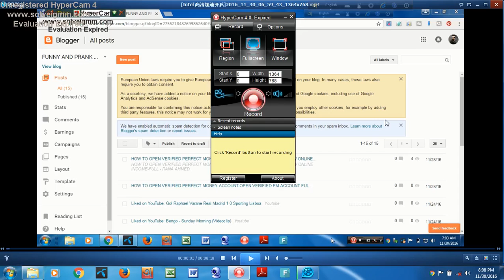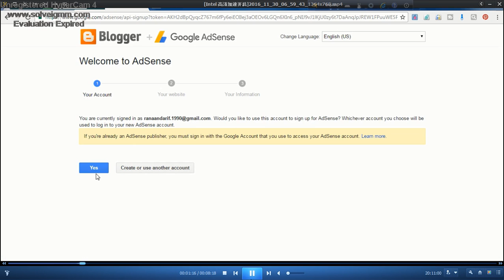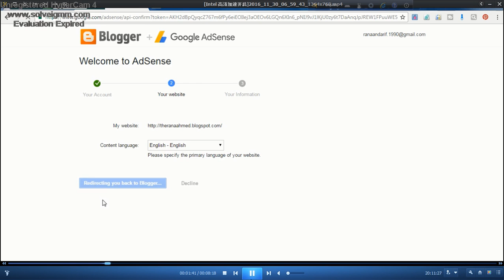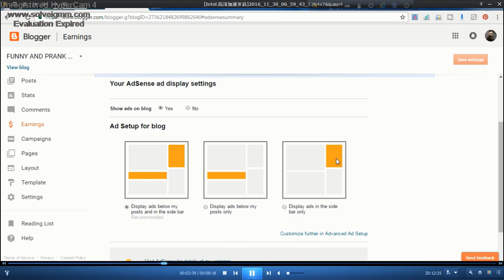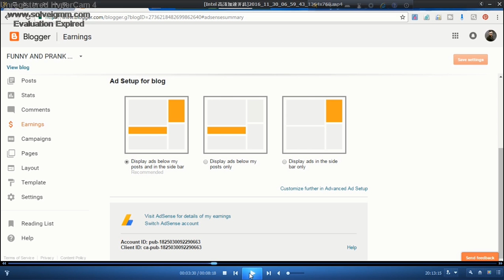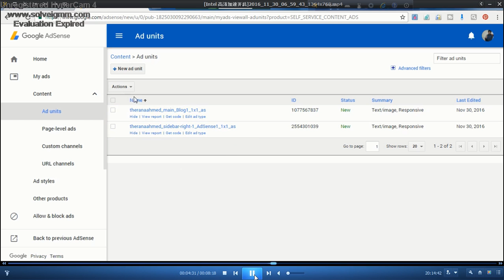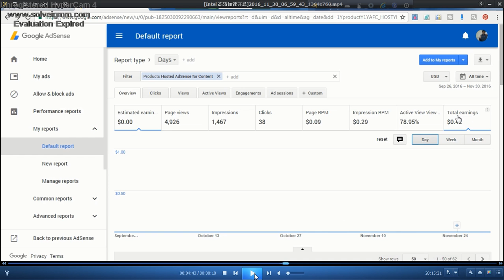BLOGGER+ ADSENSE -EARN AND WITHDRAW MONEY WHICH YOU INCOME BY BLOGGER- UPDATED BY RANA AHMED.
HERE YOU CAN LEARN , HOW TO PUT ADD ON YOUR BLOGGER AND YOU CAN LEARN, HOW TO ADD BLOGGER TO YOUR GOOGLE ADSENSE AND HOW TO WITHDRAW MONEY OF YOUR BLOGGER INCOME.